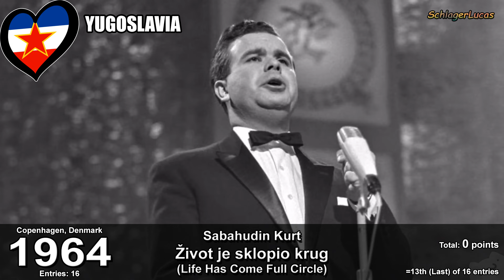All Nul Points in Eurovision Song Contest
Here's a recap of all the entries that received zero points in Eurovision Song Contest. It also includes entries that received zero points from either the jury or the televoters in 2016 and onwards. Please, enjoy!

As each participating country casts a series of preference votes, under the current scoring system it is rare that a song fails to receive any points at all; such a result means that the song failed to make the top ten most popular songs in any country.

The first zero points in Eurovision were scored in 1962, under a new voting system. When a country finishes with a score of zero, it is often referred to in English-language media as nul points or nil points, albeit incorrectly. Grammatical French for "no points" is pas de points, zéro points or aucun point, but none of these phrases are used in the contest; before 2016's voting overhaul, no-point scores were not announced by the presenters. Following the change in the voting system, a country receiving no points from the public televote is announced as receiving "zero points".